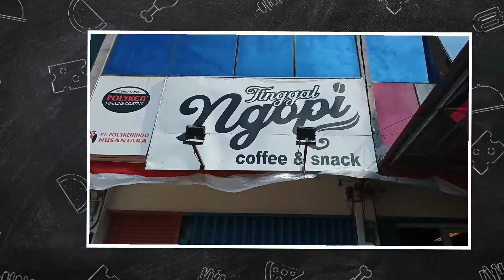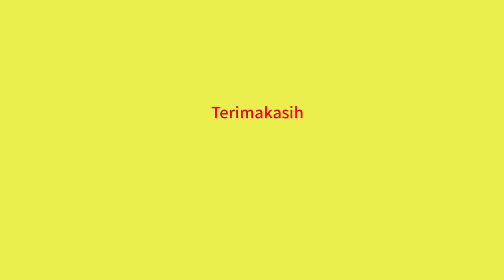Sanib Ragil Workshop KineMaster Indonesia Batch#7 Agustus 2020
Dokumentasi Workhsop KineMaster bersama Mr. Sanib dari Smart Media. Hari Sabtu, 22 Agustus 2020.

Workshop dilaksanakan di Cafe Tinggal Ngopi Cempaka Putih Jakarta Pusat

Untuk dapat mengikuti Workshop KineMaster anda dapat melihat update jadwal kegiatannya di Instagram @sanibragil atau @kinemaster_indonesia.official.